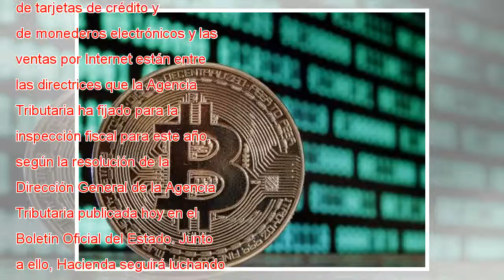Hacienda para monitorear bitcoin, monederos electrónicos y ventas online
Las nuevas tecnologías como el blockchain, el uso de criptomonedas y monedas virtuales como bitcoin, el auge en el uso de tarjetas de crédito y de monederos electrónicos y las ventas por Internet están entre las directrices que la Agencia Tributaria ...